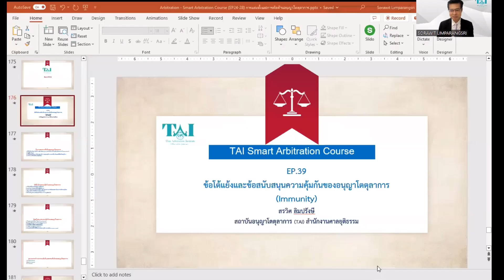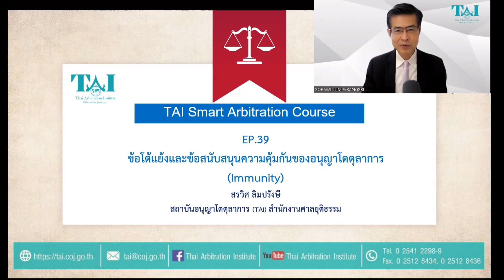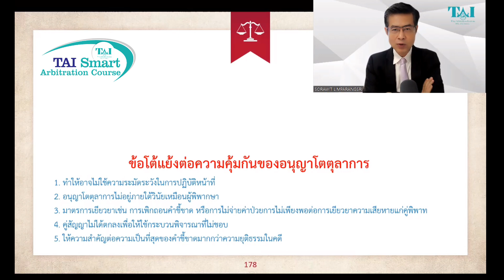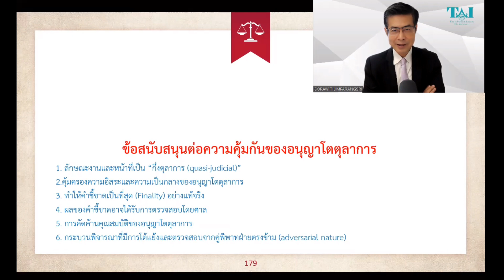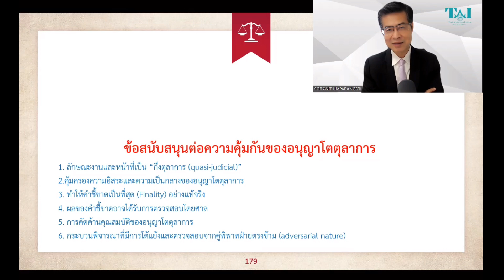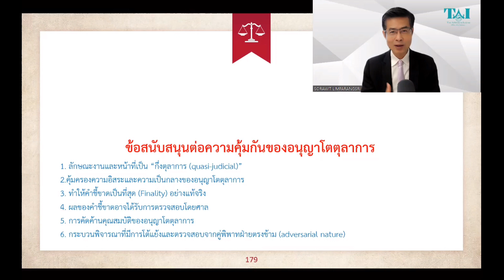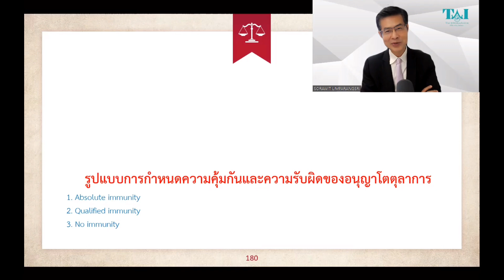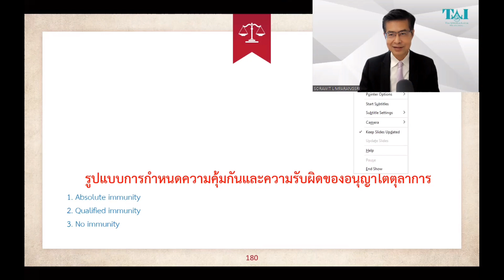EP.39 | ข้อโต้แย้งและข้อสนับสนุนความคุ้มกันของอนุญาโตตุลาการ (Immunity)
TAI Smart Arbitration Course EP.39 | ข้อโต้แย้งและข้อสนับสนุนความคุ้มกันของอนุญาโตตุลาการ (Immunity)

โดย นายสรวิศ  ลิมปรังษี
ผู้พิพากษาหัวหน้าศาลประจำสำนักประธานศาลฎีกา